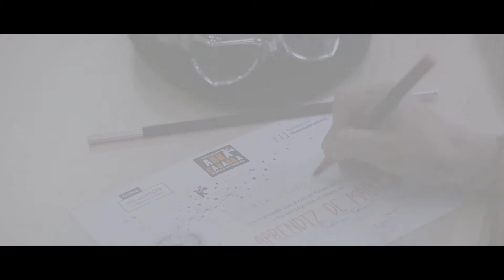Fundación Abracadabra - Taller de Magia para chicos en riesgo de exclusión social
2016. Taller de magia realizado en R.PPMM Navalcarnero, por chicos en riesgo de exclusión social. Con la colaboración de Fundación Montemadrid.